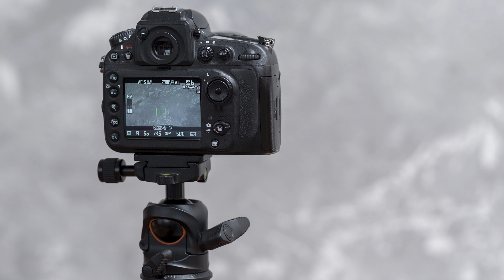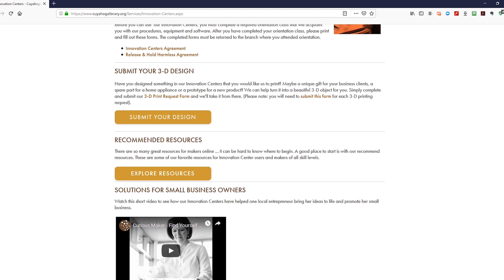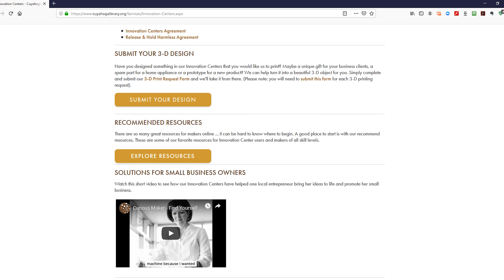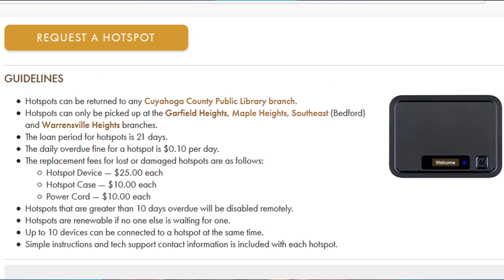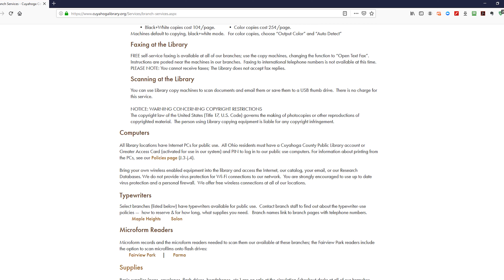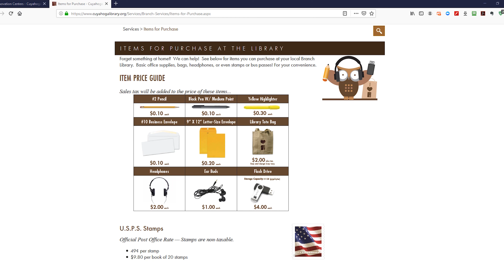The BEST place you probably haven't visited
The library has so much more to offer, you can record a podcast, shoot a video, and so much much check it out.

If you feel like this video helped you, consider buying me a cup of coffee?

Channel description:
"I wish I would‘ve known that earlier!"? My channel tackles those “should’ve knowns” with topics ranging from buying a new TV, workplace fashion, leasing a car, and much more. This is an open forum where you can ask questions and hopefully learn from both my personal experiences and the experiences I’ve shared with the people in my circle.